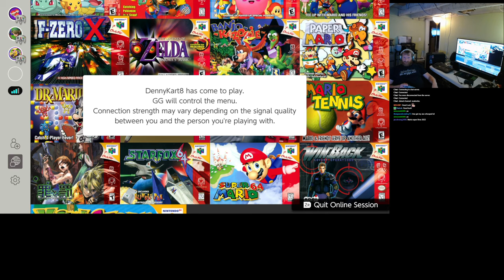2022 08 20 19 25 12 GG 19 Booth 29 Coolex 16 Dennison 32